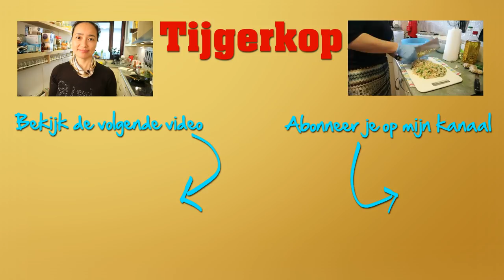Kipfilet met zwarte bonensaus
Vers
Kipfilet  400 gram
Zwarte bonen 10 gram
Bamboe 60 gram
Paprika 1 stuk
Champignons 80 gram
Bosui 2 stuks
Sjalot 20 gram
Knoflook 2 teentjes
Water 200 milliliter
Uit de voorraadkast
Zout
Ve-tsin
Peper
Suiker
Oestersaus  1 + 1 eetlepel
Rijstwijn ½ + 1 dopje
Aardappelzetmeel    1 eetlepel
Lichte sojasaus
Donkere sojasaus
Sesamolie scheutje

Kruidige olie (TKS06)
 20 + 30 milliliter